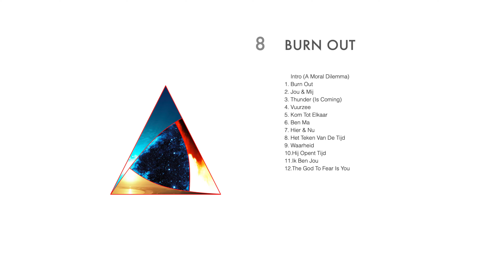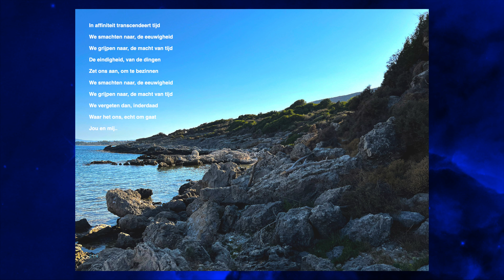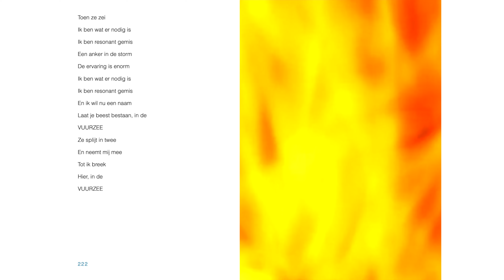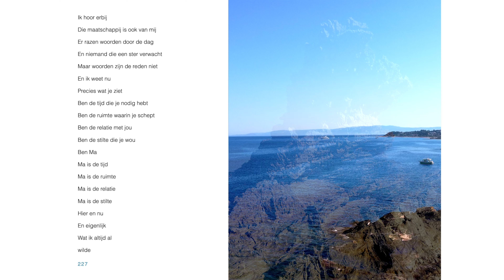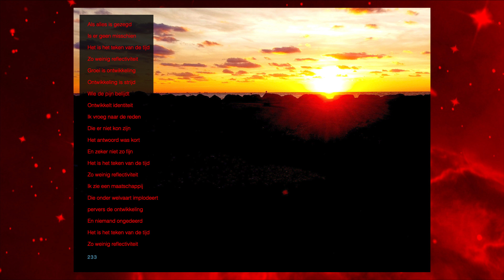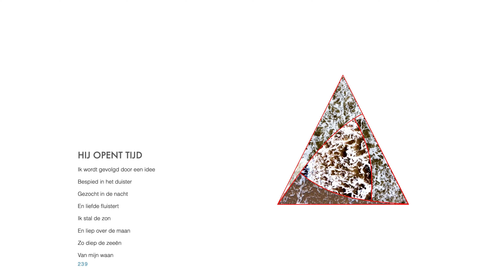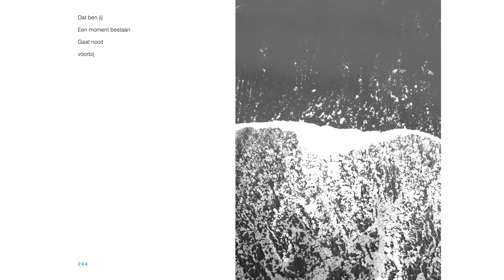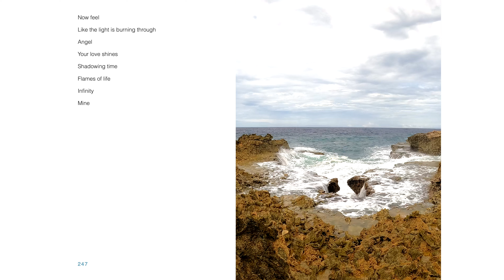Black Horizon - Burn Out (Full album animated artwork)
Zerogon records proudly presents 'Burn Out'!

'Burn Out' is the 8th Black Horizon album. This video plays the full album while taking you through all artwork per song, bringing back the original sensation of playing a record and going through the artwork and lyrics. for more news and information.

Tracklisting:
00:00 Intro
01:48 Burnout
06:16 Jou en Mij
11:06 Thunder (is Coming)
15:10 Vuurzee
21:49 Kom Tot Elkaar
26:24 Ben Ma
32:12 Hier & Nu
37:16 Het Teken van de Tijd
41:00 Waarheid
47:00 Hij Opent Tijd
53:18 Ik Ben Jou
57:47 The God To Fear Is You